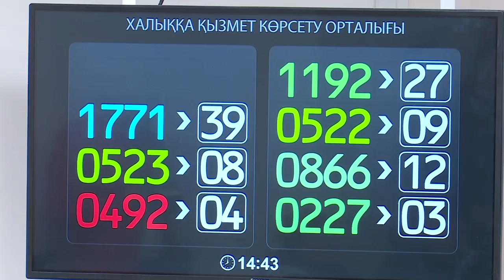Звёзды о работе ЦОНа